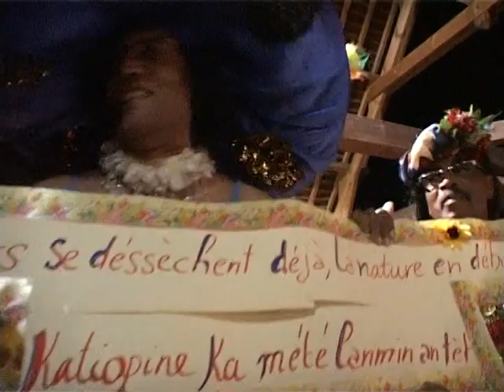Lily Ho Carnaval 2007 Fort de France & Trois Rivière